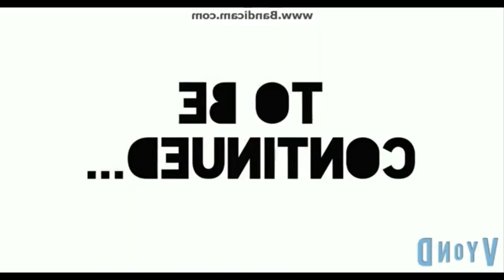The Epicness of Daniel's Nightmare